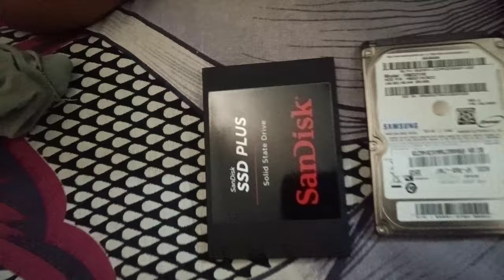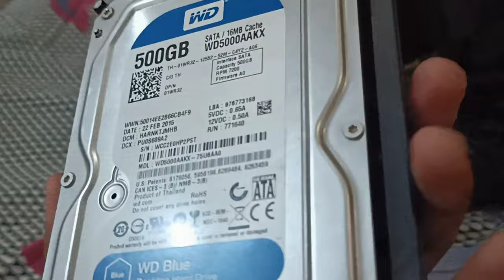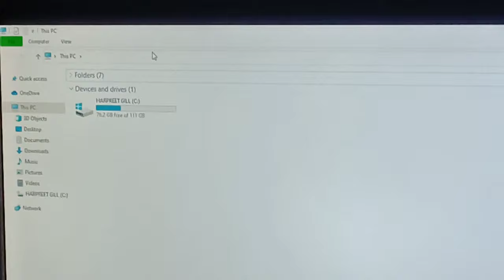Monster 😈 Pc Cabinet installation 😘😘 # Vlog 16 || SiMu Ramgharia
Amazon link 👇
Antec DF600 Flux Mid-Tower

Pc Specs :
intel i5

Gigabyte Motherboard

graphic card

Hdd Wd

Ram 8Gb